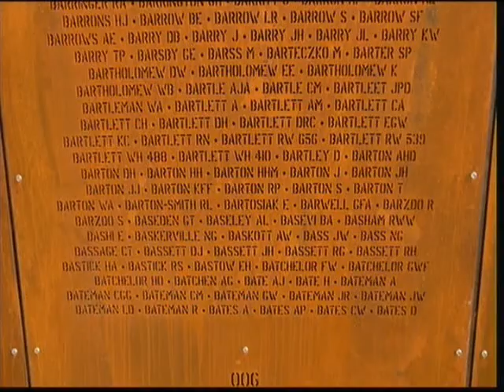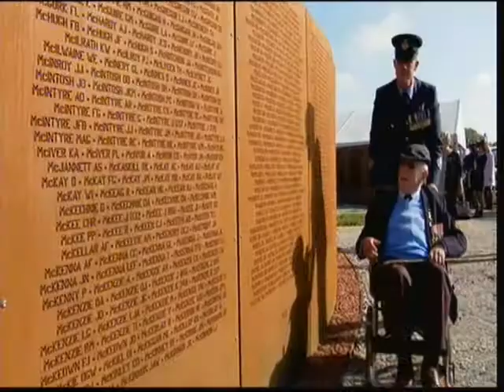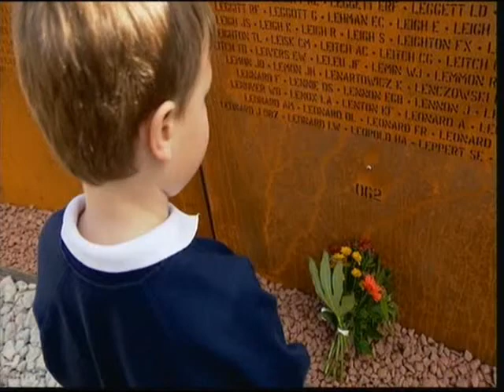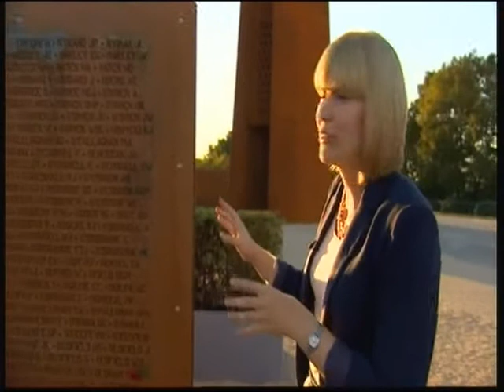IBCM (Bomber Command Memorial) Lincoln 2nd Oct 2015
Calendar and Look North's reports on the unveiling on the Internation Bomber Command Memorial in Lincoln today..